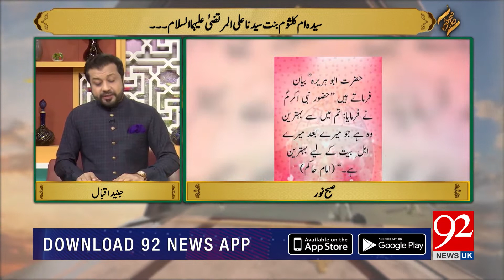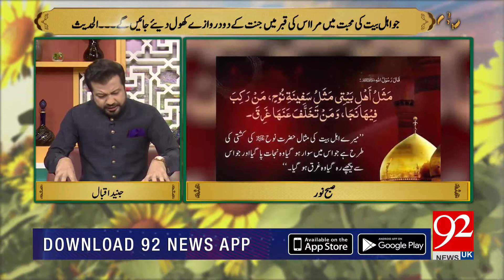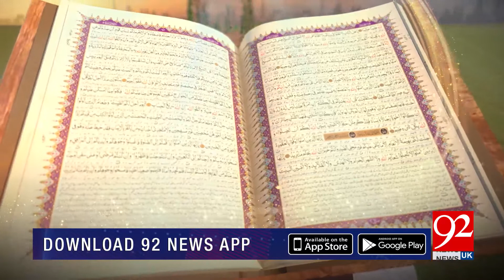SUBH-E-NOOR | Syeda Umme Kalsoom Bint-e-Syedna Ali Ul Murtaza (A.S)| 02 October 2021 | 92NewsUK